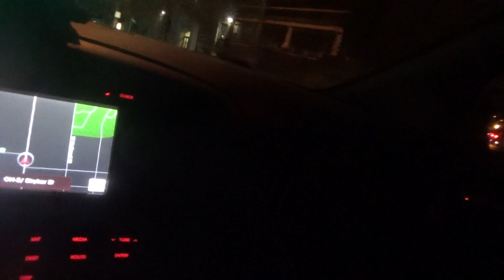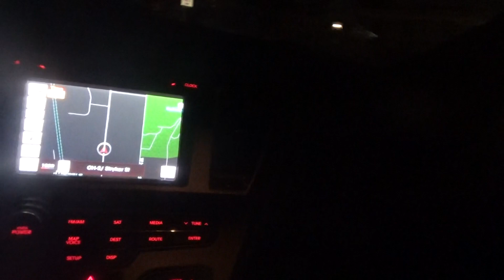i am half way done with the route tuesday